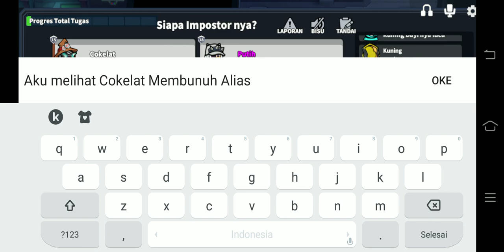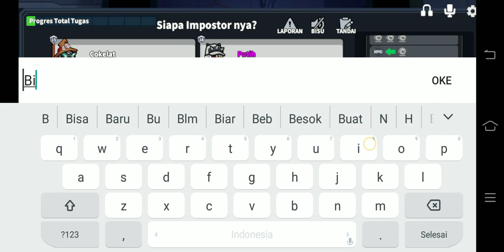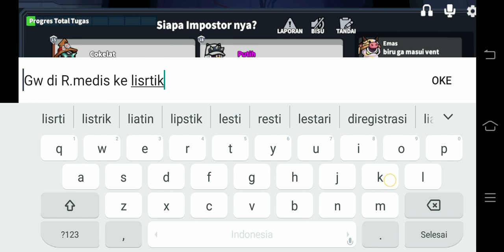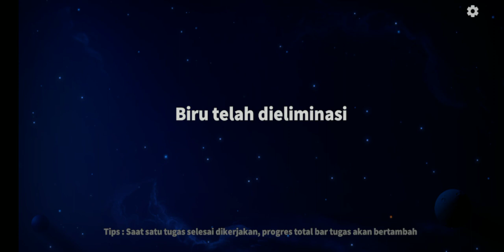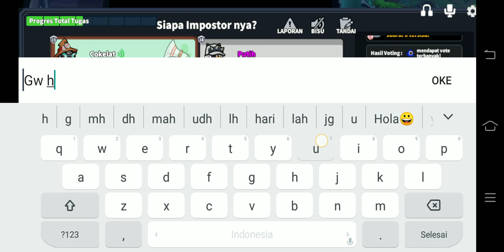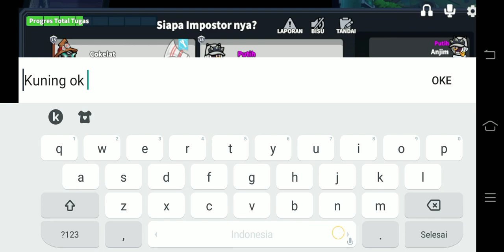Review Ekor BUNGLON!!!